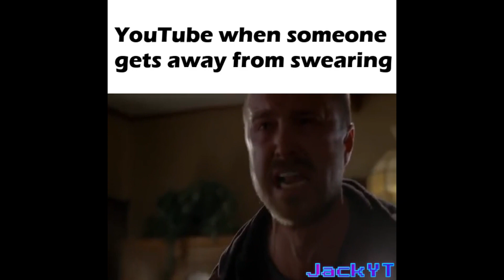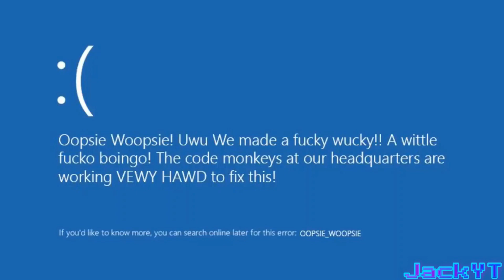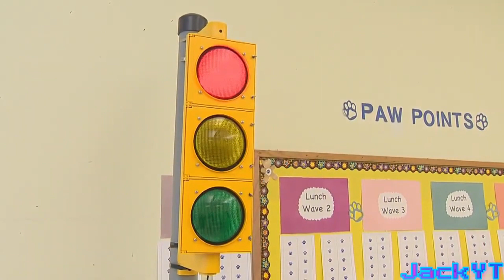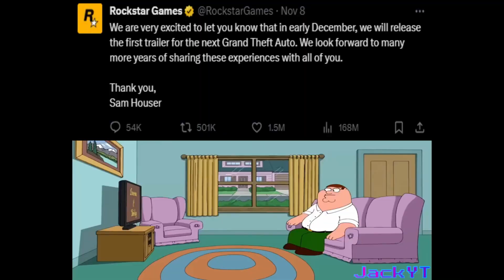JackYT Meme Compilation 2023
Thank you all so much for watching my content. I really appreciate everybody for watching my content for the past years of me making this channel :)

I'll see you all in 2024 for some more shitpost memes